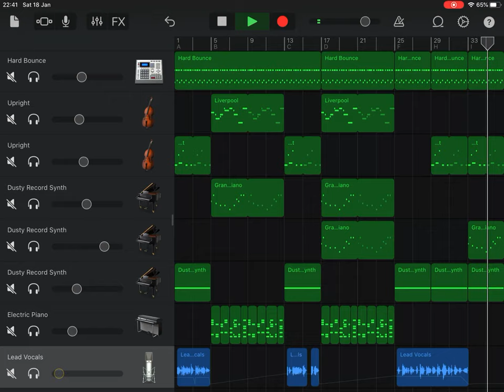Elgar Remix - Based on Nimrod (From the Enigma Variations)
A LoFi remix based on the main theme from Nimrod (From the Enigma Variations) by Edward Elgar, created with GarageBand on iPad.

This is part of a joint project with fellow ADEs and friends who also created their own remixes based on Nimrod.

The introduction is based on the introductory bars of Nimrod, using the double bass.
The main theme of this remix is then created using the middle of the main theme form Elgar’s original melody and played using the Dusty Record Synth sound, with added electronic drums which were then EQ’d.  These combine to produce the LoFi sound.
The melody was then reharmonised using the following chords with the Electric Piano:
Ebmaj7 - Am7b5 - Dm7b5 - G7b9 - Abmaj7 - Fm7 - Am7b5 - Abm(maj7)
Brief audio samples from an old documentary about Elgar (Portrait of a Composer) were also used.